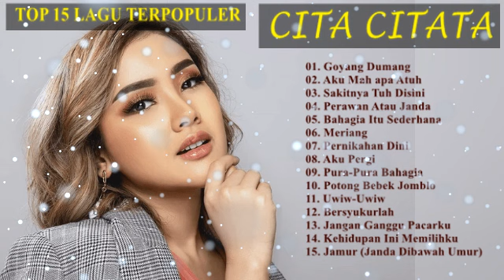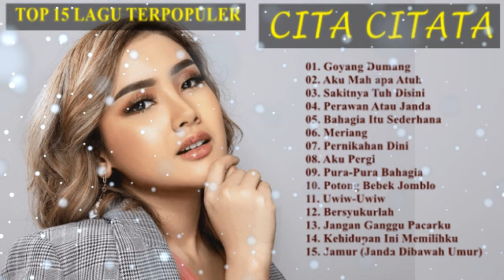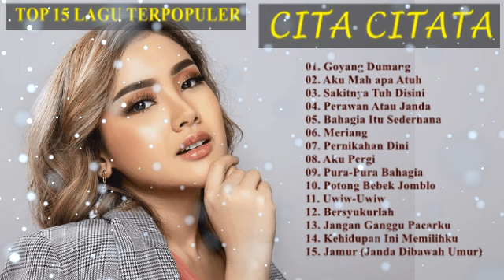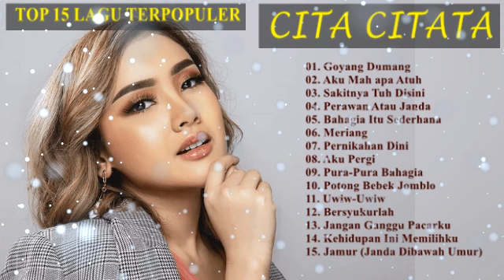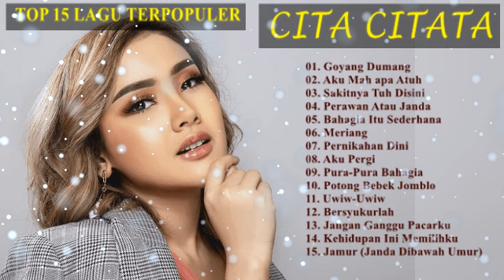CITA CITATA GOYANG DUMANG FULL ALBUM - PERAWAN ATAU JANDA - AKU MAH APA ATUH - PURA PURA BAHAGIA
TOP 15 LAGU DANGDUT CITA CITATA

01. GOYANG DUMANG
02. AKU MAH APA ATUH
03. SAKITNYA TUH DISINI
04. PERAWAN ATAU JANDA
05. BAHAGIA ITU SEDERHANA
06. MERIANG
07. PERNIKAHAN DINI
08. AKU PERGI
09. PURA-PURA BAHAGIA
10. POTONG BEBEK JOMBLO
11. UWIW-UWIW
12. BERSYUKURLAH
13. JANGAN GANGGU PACARKU
14. KEHIDUPAN INI MEMILIHKU
15. JAMUR (JANDA DIBAWAH UMUR)